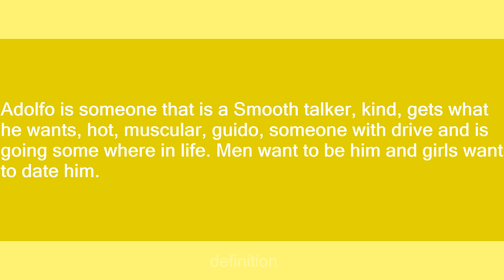Adolfo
Slang flashcards: